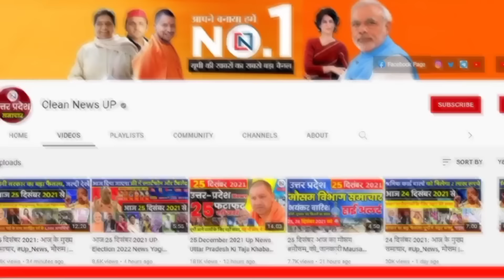18 January 2024 Up News Uttar Pradesh Ki Taja Khabar Mukhya Samachar Yogi samachar Clean News UP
18 January 2024 Up News: Uttar Pradesh Ki Taja Khabar Mukhya Samachar Up Daily News CM Yogi
1
Important news for farmers, wheat procurement at support price will start from this day
2
Helicopter service will start from six districts of UP for Ayodhya Dham
3
Stop trains and open stalls even at stations without stoppages.
4
Employment fair to be held in AKTU for 7 courses including BTech
5
Party will be held on the waves of Saryu, delicious dishes will be available on floating boat
6
Ration will be distributed through electronic counter linked to e-POS machine.
7
I am a monk because of Ram Mandir movement, CM Yogi said on the race to take credit
8
66 roads 469 kilometers long will be widened in rural areas of UP
9
Animal farmers will get more subsidy on insurance premium in UP
10
There will be smart security in Ayodhya on the day of Ram Mandir Pran Pratistha
11
Severe cold and cold wave wreak havoc in UP, schools closed in this district till January 22
12
If there is Ram in the name then doctor's fees are waived.
13
Job opportunity in renowned companies, interview will be held this month
14
This company was selected for Ayodhya Smart City Project
15
SP announces PDA yatra amid Rahul Gandhi's visit
16
Around 700 VIP guests will land at Lucknow Airport on January 22.
17
Decrease in confidence in Kanpur Airport: Flights canceled for three consecutive days
18
Trains going towards many cities including Gorakhpur, Lucknow, Ludhiana will be affected.
19
BJP's new bet in SP's stronghold, Akhilesh Yadav will get a direct challenge
2
20
Will there be a ban on Ramlala's life prestige? Petition in High Court, made these allegations
21
Three private degree colleges opening every other day in UP
22
Now there will be no treatment for these 196 diseases!
23
Pakistan panicked after the attack, called back its ambassador from Iran
24
Factory making fake cement caught, it was being supplied at cheap prices
25
Relief to electricity consumers, they will be able to make part payment of electricity bill at the doorstep

Hey!